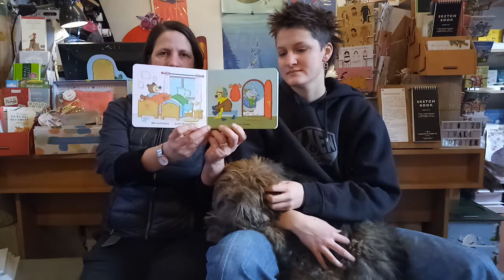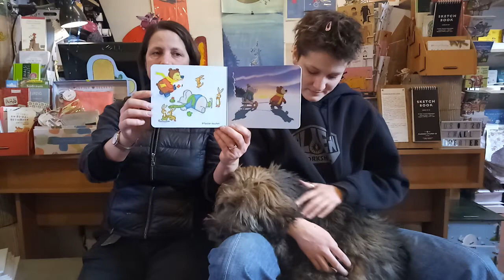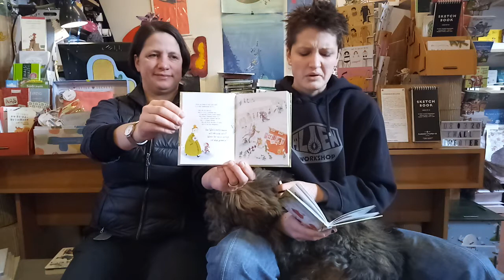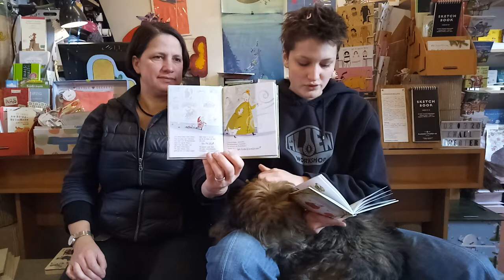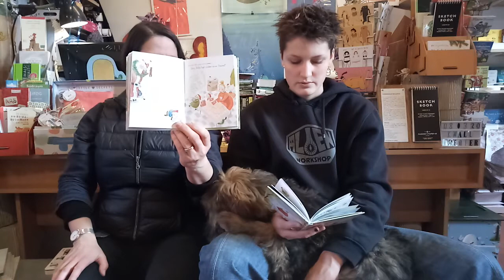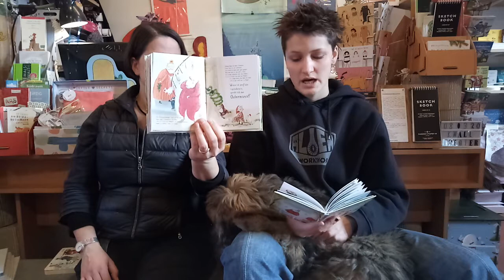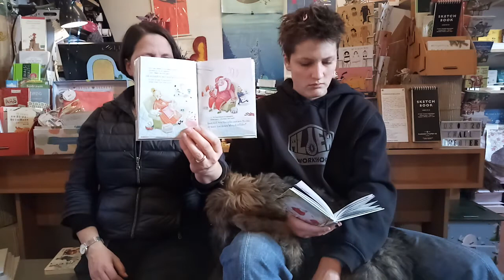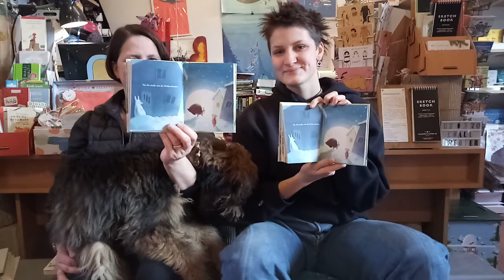Türchen - 12. Dezember 2020 - Kinderbuchladen "Serifee" Leipzig liest :)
"Bär und Hippo im Schnee" (T. u. J. Meyer) gelesen von Sisu und "Der Ostermann" (Marc- Uwe Kling) gelesen von Annukka, auch dabei Nani die fünf Monate alte Ladenhündin vom Kinderbuchladen Serifee, Leipzig

DANKE für viele Jahre lustiges Theaterspielen hier in Pötzschau liebe Annukka !! und danke Sisu für dieses schöne Türchen :)